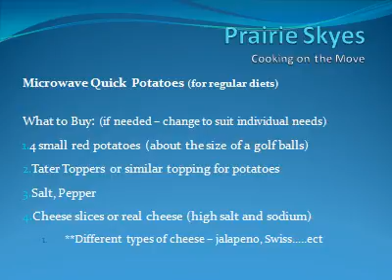Prairie Skyes Cooking on the Move Series 2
Quick Cooking Receipes and Tips for Truckers